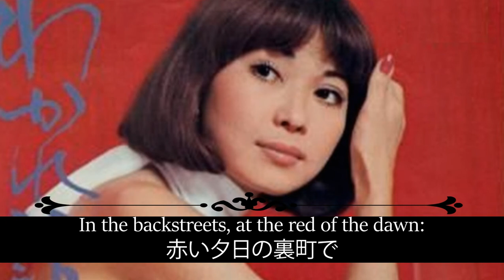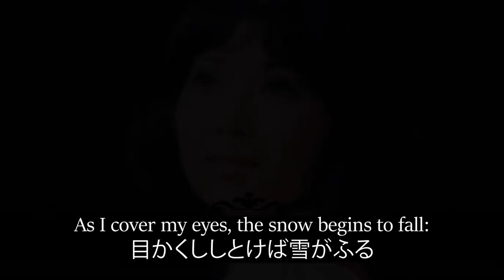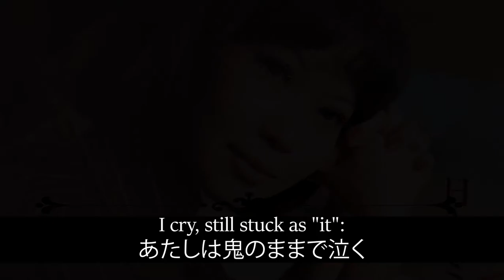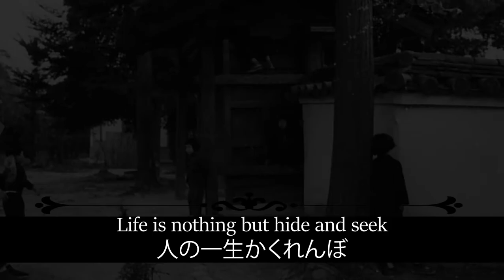日吉ミミ「Mimi Hiyoshi」 ||| 人の一生かくれんぼ「Life is a hide and seek」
今週末は時間があったので、二つ動画をアップしています。ミミさんの声は素晴らしいですね。この曲の歌詞も寺山さんが書きました。
みんなさん見てくれてありがとう !
I had spare time this weekend, so I'm uploading another video. Mimi's voice is really great, isn't it? This song's lyrics were also written by Terayama san.